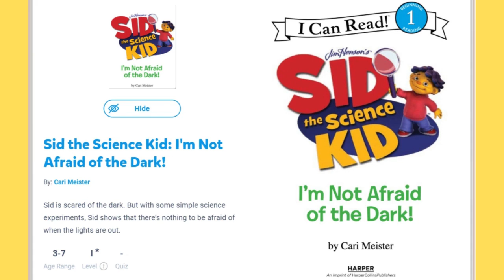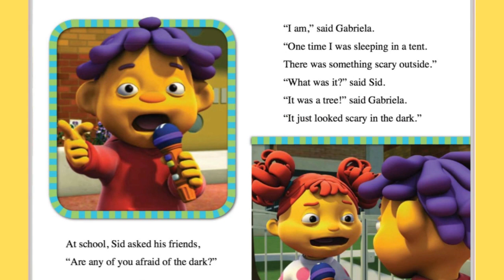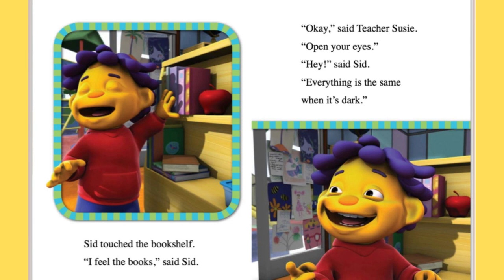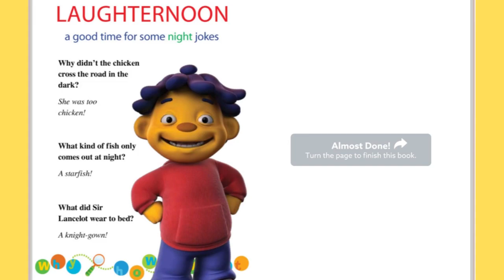SID THE SCIENCE KID:I'M NOT AFRAID OF THE DARK💖: Kids Books Read Aloud/Books for Everyone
Sid the Science Kid is scared of the dark. But after some simple science experiments, Sid shows beginning readers that there's nothing to be afraid of when the lights are out.
 By Cari Meister
Publisher Harper Collins

You can own your own copy of this book  from ⬇️